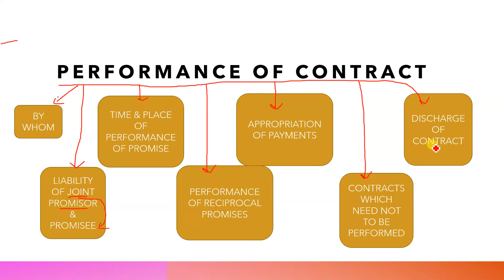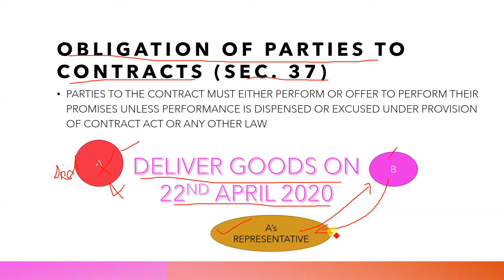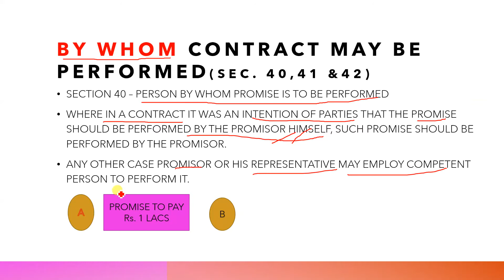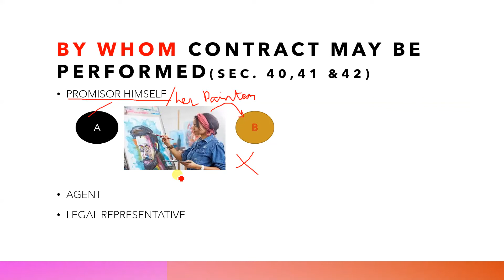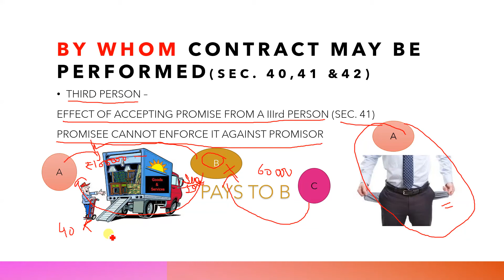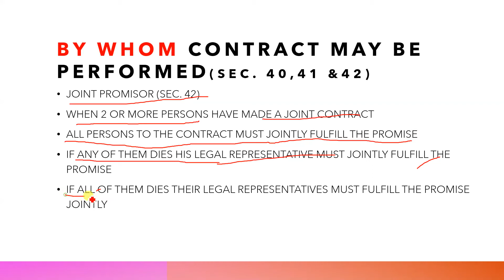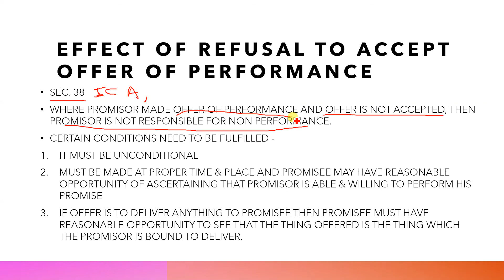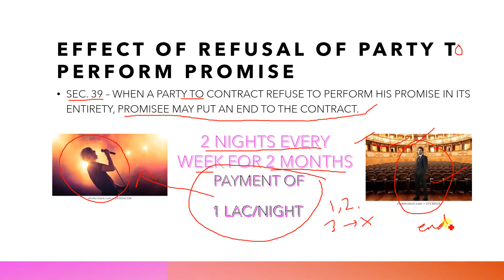FREE CA, CS, CMA : INDIAN CONTRACT ACT, 1872 PERFORMANCE OF CONTACTS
PERFORMANCE OF CONTACTS
LEGALITY OF OBJECT AND CONSIDERATION
Links of previous videos related to this topic -
FREE CONSENT (COERCION, MISREPRESENTATION, MISTAKE, FRAUD, UNDUE INFLUENCE)
MINOR, CAPACITY TO CONTRACT ETC.
INDIAN CONTRACT ACT, 1872 BUSINESS LAWS
- OFFER, ACCEPTANCE, AGREEMENT, ENFORCE ABILITY AND CONTRACT
CA exams Nov. 2020 details
how to study? what to study for ca exams?
Business law
Indian contract act, 1872
DATE SHEET FOR NOV. 2020 OF CA EXAMS